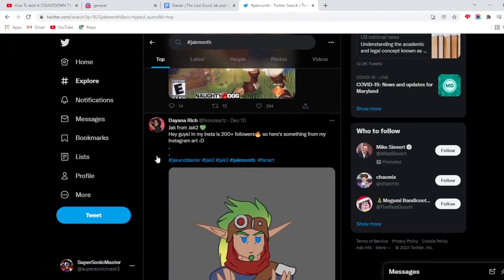Jak X: Combat Racing | Burning Rubber and Throwing Missiles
So by 2005, Jak and Daxter was doing pretty good for the PS2's life. However Naughty Dog felt like they needed to move on to other things but before they dropped Jak and Daxter completely, they made one last game called Jak X which is a racing game spinoff. Which was the same route that they went for Crash Bandicoot when they were still making those games with three platformers games and the fourth one being a racing spinoff. Kind of disappointed with Uncharted 4 now.

By the way, special thanks to @SuperSonicMikey for making me a third intro.